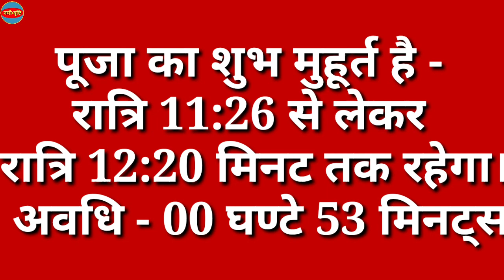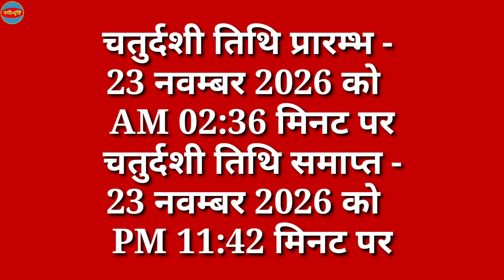बैकुंठ चतुर्दशी कब है 2026 | Vaikunth Chaturdashi 2026 Date Time |Vaikunth Chaturdashi 2026 Mein Kab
बैकुंठ चतुर्दशी कब है 2026 | Vaikunth Chaturdashi 2026 Date Time | Vaikunth Chaturdashi 2026 Mein Kab Hai | बैकुंठ चतुर्दशी कब है | बैकुंठ चतुर्दशी 2026 शुभ मुहूर्त कब है | Nayi Drishti